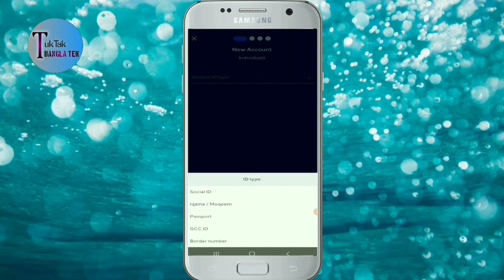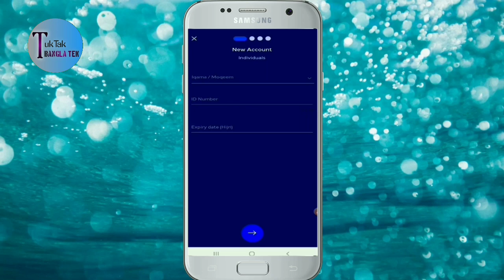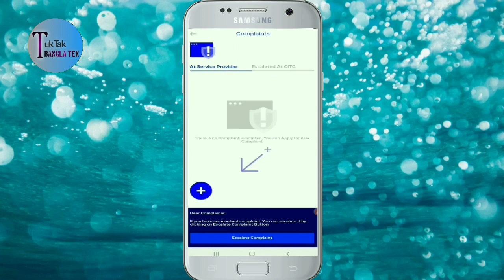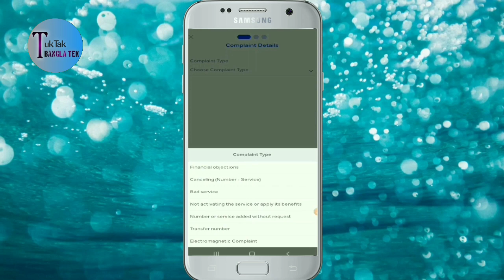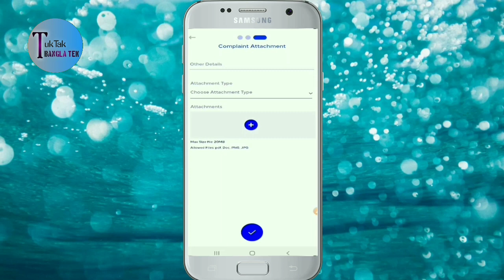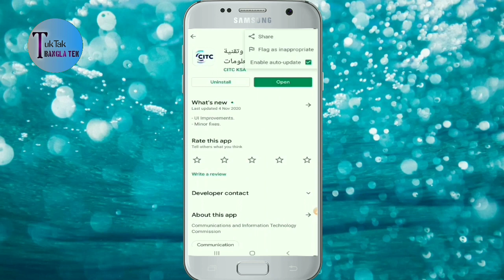How To Delete My Iqama Sim in Saudi Arabia | citc saudi sim cancel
How To Delete My Iqama Sim in Saudi Arabia | citc saudi sim cancel! Mirza Billal

You can easily delete your iqama SIM card through the CITC website. You can delete any SIM card through mobile from Saudi Arabia on CITC website. How To Block Sim Card Online in Saudi Arabia| Cancel Sim Card Under My Iqama| Citc Saudi Sim Cancel
check how many sims registered on your iqama || ইকামা নাম্বার দিয়ে সিম কার্ড চেক করে নিন
Cst app se sim kaise band kare | Iqama se sim kaise band kare | How to cancel extra sim from iqama
How To Cancel Saudi Sim Card Online || Saudi Sim Cancel Online || Sim Cancel Karne Ka Sahi Tarika |
How To Delete My Iqama Sim/ডিলেট করুন আপনার Iqama Sim 2023